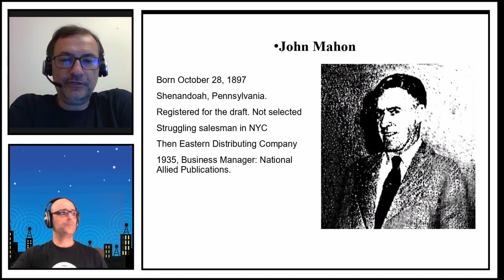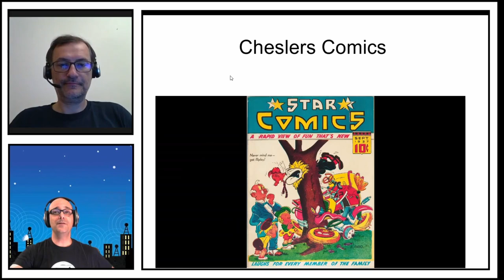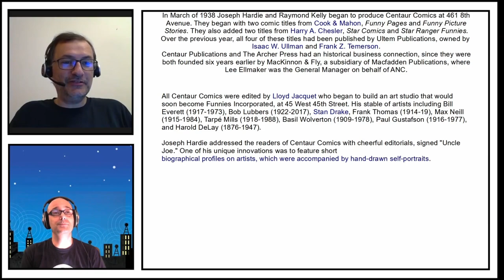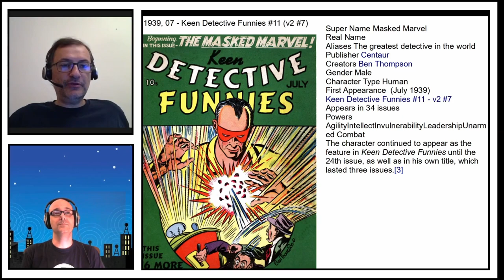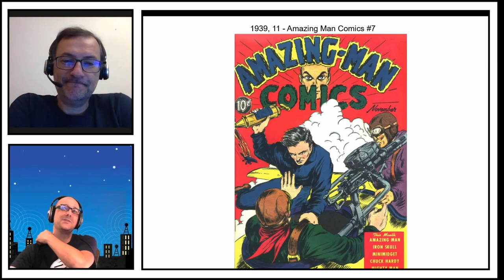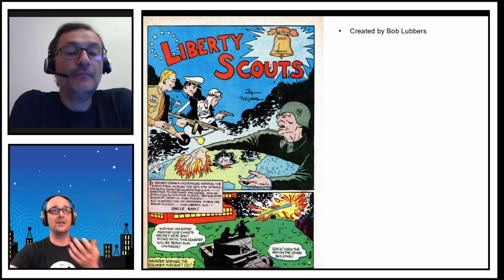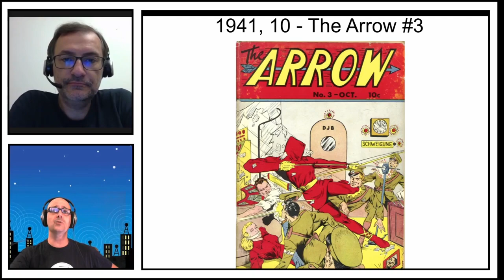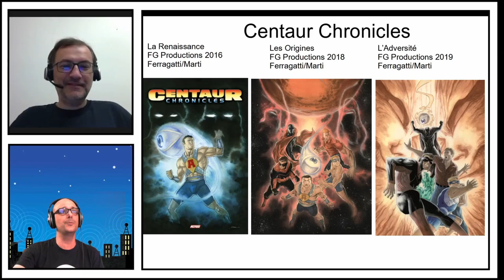Zorusson et cie. S01E03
Zorusson et Ferragatti discutent de Centaur Comics
Chapitres
00:00 Intro
00:53 Gingle
01:09 Présentation
02:50 Comics Magazine Company
19:48 Chesler
27:10 Ultem
36:16 Centaur Comics
2:32:18 Malibu
2:36:00 Centaur Chronicles
2:42:34 L'Histoire des Super-Héros

Utilisée avec permission de l'auteur
Soyez vous-même le changement...